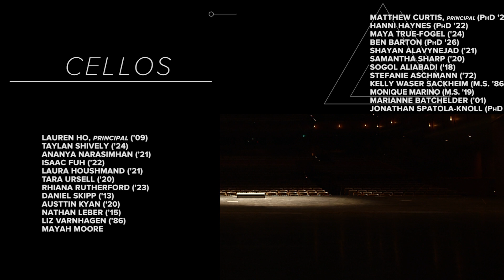Mahler: "Urlicht" from Symphony No. 2 with Sasha Cooke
UC Davis Symphony (Virtual) Orchestra, with Guest Alumni
Christian Baldini, Music Director and Conductor
—featuring two-time Grammy Award-winning mezzo-soprano Sasha Cooke

Two-time Grammy Award-winning mezzo-soprano Sasha Cooke has been called a “luminous standout” (New York Times) and “equal parts poise, radiance and elegant directness” ("Opera News"). Cooke is sought after by the world’s leading orchestras, opera companies, and chamber music ensembles for her versatile repertoire and commitment to new music. She is represented by IMG Artists.

@christianbaldiniofficial has served as the Music Director of the UC Davis Symphony Orchestra since 2009 and is the Barbara K. Jackson Professor of Orchestral Conducting at UC Davis. Since 2012, Baldini also has served as Music Director of the Camellia Symphony Orchestra in Sacramento. Formerly an assistant conductor with the BBC Symphony in London and the San Francisco Symphony, Baldini has conducted opera at English National Opera, Teatro Colón de Buenos Aires and Aldeburgh Festival, and concerts and tours with Nordwestdeutsche Philharmonie (Concertgebouw in Amsterdam), Noord Nederlands Orkest, Munich Radio Orchestra, Buenos Aires Philharmonic, National Symphony of Argentina. His Mozart CD conducting Scottish Chamber Orchestra was chosen as Recording of the Month by the BBC Music Magazine. Equally at home in the core symphonic and operatic repertoire as in the most daring corners of contemporary music, he has presented world premieres of over 100 works, and has collaborated with numerous composers including Sir Harrison Birtwistle, Thomas Adès, Brian Ferneyhough and Oscar Strasnoy. Baldini has been a featured composer at the Acanthes Festival in France and the Ginastera Festival in London.

Dancers in Buenos Aires (Argentina)
Choreography & Costumes: Eugenia Schvartzman
Dancers: Lourdes Armesto, Eugenia Casabella, Jade Gorosito Satue, Anna Serafini
Makeup & Stylist: Laura Palacios

Dancer in Davis
Choreography and Dance: Maya Khayat

Dancers in Sacramento
Choreography: Samantha Matsumoto
Dancers: Tatyana Amarante & XiaoXiao Driver

Select segments filmed by and edited by Phillip Alan Films.

Audio editing by Stephen Bingen, Audio Engineer at UC Davis's Pitzer Center.